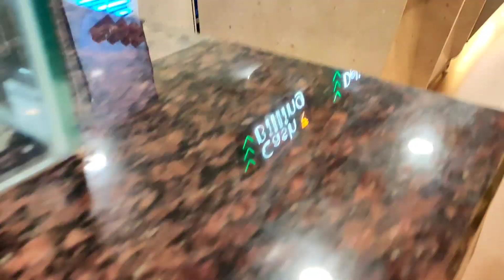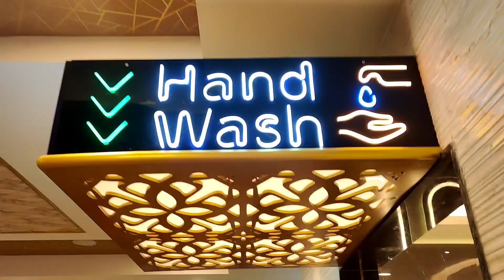A To B || Food Vlog